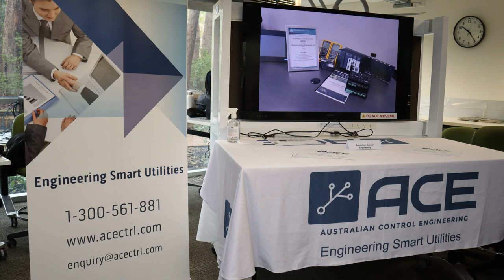2023 ACE Annual Meeting